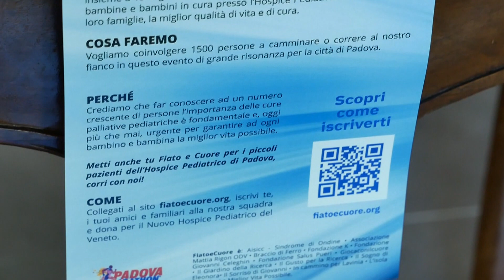Fiato & Cuore: corri con noi per il nuovo Hospice Pediatrico del Veneto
Iscrizioni per partecipare alla Padova Marathon del 23 aprile con la maglietta di Fiato e Cuore: